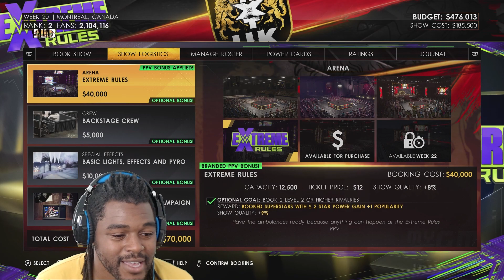BANGER ALERT!!! IS THIS MY EPISODE? | MYGM Part 4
BANGER ALERT! PLUS, IS THIS MY WEEK TO COME OUT ON TOP?